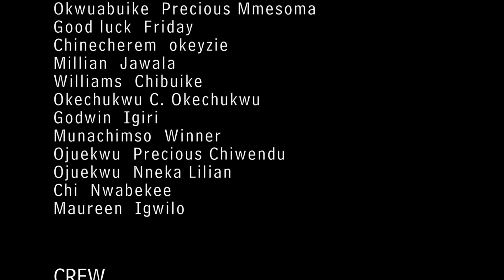LOVING NENE EPISODE 8 (New Hit Movie) 2020 Latest Nigerian Nollywood Movie Full HD